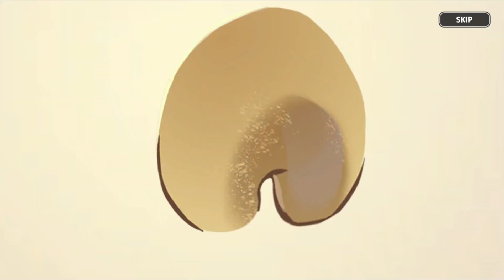무과금 쿠키런 킹덤 - 아몬드맛 쿠키 뽑기 도전 !! 과연 나와줄까요?? Cookie Run: Kingdom Cookie Run: Kingdom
오늘은 아몬드맛 쿠키 출시 기념으로,
아몬드맛 쿠키 뽑기에 도전해 보겠습니다.
무과금이라서? 무료로 받은 쿠키 커터로
도전해 보겠습니다.
과연 나와 줄까요??